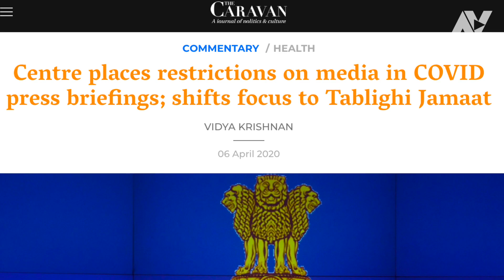The cutest lockdown song - Haath Dhote Raho